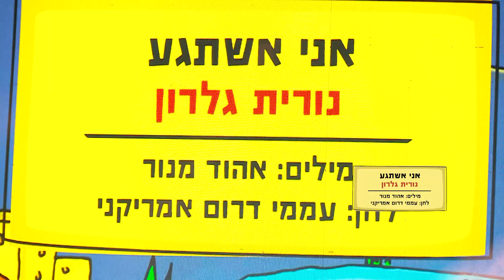אני אשתגע - נורית גלרון - פסטיבל עין-גב סובב כנרת 2022 - מחווה לארבע אחרי הצהריים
אני אשתגע
מילים: אהוד מנור
לחן: עממי
ביצוע: נורית גלרון

אני אשתגע כשתאמר שלום
אני לא מבינה איך הגעתי עד הלום.
כי אם תרצה ללכת, זה יהיה גיהנום מושלם,
קשה יותר ממוות, זה יהיה סוף העולם.

סיוט כזה עולה על כל דמיון,
בוא ויחד נעצור את השעון.
זוהי אהבה שאין בה הגיון,
זוהי אהבה שתיגמר בבזיון.
אני לא יכולה לנשום,
הרי זה שגעון, מחניק לי בגרון,
אתה ראשון היית ותהיה האחרון.

פסטיבל עין גב סובב כנרת לזמר העברי 2022 - מתוך מופע מחווה לארבע אחרי הצהריים

משתתפים: אילנית, אסף אמדורסקי, קובי אפללו, ירדנה ארזי,מיקי גבריאלוב ומקהלת שרונית, נורית גלרון, רוני דלומי, הגבעטרון,  הנשמות הטהורות פינת רמלה - יעל פוליאקוב, אסי ישראלוב ואורן ברזילי, שירי מימון, מירי מסיקה, רמי קליינשטיין, אריק סיני ויפעת טסה, קרולינה, דורית ראובני ודודו זכאי.

מנחה: נסלי ברדה

יו"ר פסטיבל עין-גב  - עידן גרינבאום, ראש מ.א עמק הירדן
מנהלת הפסטיבל - איה רוזן, מנהלת בית גבריאל
מפיק,עורך, ומנהל אמנותי פסטיבל עין-גב - קובי סיט
בימוי טלוויזיה - אלון אלוש
ניהול מוסיקלי - דרור אלכסנדר